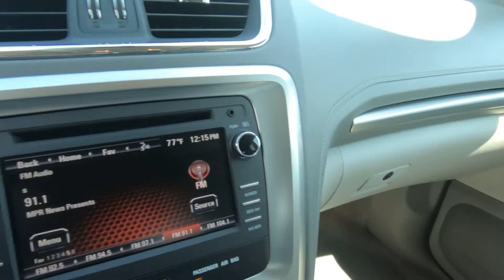2016 GMC ACADIA FWD SLE-2 - Used SUV For Sale - Hudson, WI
to view this Used SPARKLING SILVER METALLIC 2016 GMC ACADIA FWD SLE-2 for sale in Hudson, WI.

DESCRIPTION
Style and functionality go hand in hand with the used GMC Acadia! Basically new, this SUV is in its prime.

We also serve:
Lakeland, MN
Bayport, MN
Woodbury, MN
Cottage Grove, MN
Afton, MN
Oakdale, MN
Roberts, WI
Hammond, WI
Somerset, WI